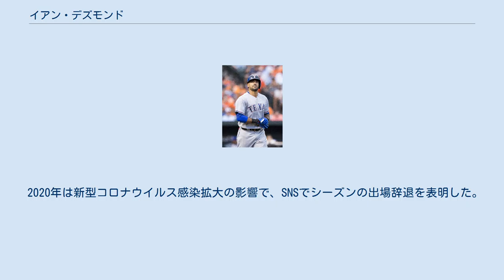イアン・デズモンド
イアン・モーガン・デズモンド（Ian Morgan Desmond, [ˈdɛzmənd]; 1985年9月20日 - ）は、アメリカ合衆国・フロリダ州サラソタ郡サラソタ出身のプロ野球選手（外野手）。
右投右打。
MLBのコロラド・ロッキーズ所属。
愛称はチャロン。
 ジョシュ・レニキーとは義兄弟である。
 2004年、MLBドラフト3巡目（全体84位）でモントリオール・エクスポズから指名され、6月16日に契約金43万ドルで契約。
 2009年9月10日のフィラデルフィア・フィリーズ戦でメジャーデビュー。
 2010年はオープン戦でクリスチャン・グーズマンとのポジション争いに勝利し、ナショナルズの正遊撃手となった、シーズンでは154試合に出場して、打率.269、10本塁打、17盗塁だった。
しかし、守備では両リーグ最多の34失策を記録してしまった。
 2011年は三振が増加し、前半戦は打率.223と低迷。
後半戦は打率.289と復調したが、トータルでの打撃成績は前年より下降した。
 2012年はオールスターゲームに初選出された。
全遊撃手で最多の25本塁打を放ち、シルバースラッガー賞を初受賞した。
 2013年は158試合に出場し、打率.280・20本塁打・80打点を記録した。
 2014年1月17日にナショナルズと総額1750万ドルの2年契約に合意した。
154試合に出場し、打率.255、24本塁打・91打点（リーグ7位）・24盗塁を記録したが、リーグ3位の183三振を喫した。
 2015年は156試合に出場し、打率.233、19本塁打、62打点に低迷した他、リーグワースト2位の187三振を喫した。
球団からのクオリファイング・オファーを拒否し、11月2日にFAとなった。
 テキサス・レンジャーズ時代 (2016年8月2日) 2016年2月29日にテキサス・レンジャーズと800万ドルの単年契約を結んだ。
この契約金額はクオリファイング・オファーの1580万ドルより安い金額であった。
昨年までとは大きく違いレンジャーズはデズモンドを左翼手として起用する方針だったが。
この年は好調を維持し、オールスターゲームに選出された。
後半戦はやや調子を落としたが、最終的には156試合に出場して打率.285、22本塁打、86打点、21盗塁を記録した。
2年ぶり自身4度目となる「20本塁打・20盗塁」を達成した。
守備面では当初と違って主に中堅手として起用されたが、130試合で9失策（中堅手としてはリーグワースト）・守備率.971だった。
また、左翼手としては29試合で3失策・守備率.929だった。
なお、外野手としての合計12失策も、アリーグワーストだった。
球団は1720万ドルのクオリファイング・オファーを提示したが、11月14日に拒否した。
 2016年12月13日にコロラド・ロッキーズと5年総額7000万ドルで契約を結んだ。
 2017年3月12日、スプリングトレーニング中のシンシナティ・レッズとのオープン戦で左手人差し指に死球を受けて骨折。
手術を受けることになり、開幕は故障者リストで迎えた。
4月30日に復帰し、同日のアリゾナ・ダイヤモンドバックス戦で新天地デビューを果たした。
 2018年は自己最多の160試合に出場し、打率.236、22本塁打、88打点、20盗塁を記録した。
 2019年は正中堅手であるチャーリー・ブラックモンのコンバートにより再び中堅手として出場していたが、4失策とレンジャーズ時代同様に守備の粗さが目立った。
またデビッド・ダールやライメル・タピアの台頭によりシーズン途中からは左翼や代打として出場することが多くなった。
140試合の出場で打率.255、20本塁打、65打点だった。
 2020年は新型コロナウイルス感染拡大の影響で、SNSでシーズンの出場辞退を表明した。
 2021年2月22日、前年に続き2021年シーズンも辞退すると表明した。